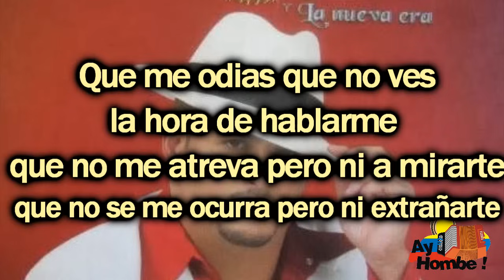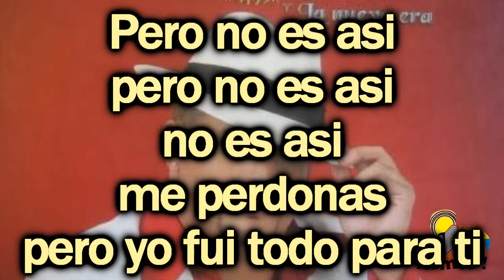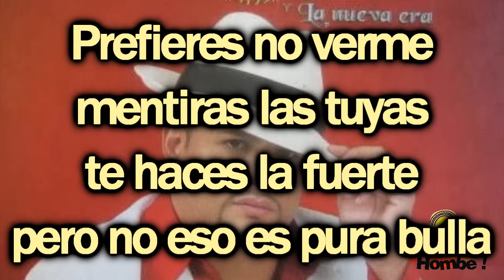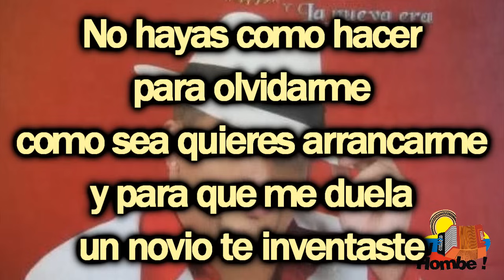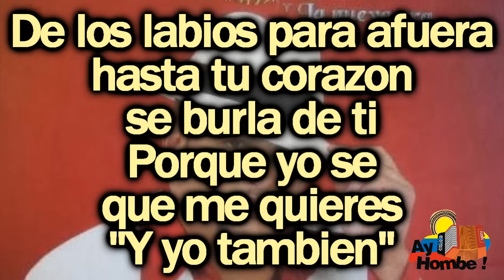De los labios para afuera- Nelson Velasquez (Con Letra HD) Ay Hombe!!!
Titulo: De los labios para afuera
Voz: Nelson Velasquez
Acordeon: Emerson Plata
Compositor: Wilmar Bolaños
Ritmo: Paseo
Album: La Historia Continua
Año: 2005

Voz: Nelson Velasquez
Acordeon: Emerson Plata
Compositor: Wilmar Bolaños
Ritmo: Paseo
Año: 2005

Letra:

Maldices mi vida
maldices la hora
en que me entregaste este amor
que te mata ahora

Que me odias
que no ves la hora de hablarme
que no me atreva pero ni ha mirarte
que no se me ocurra pero ni extranarte

De los labios para afuera
cosas feas dices tu de mi

Pero no es asi
no es asi me perdonas
pero yo fui todo para ti

Hasta tu corazon se burla de ti

Tu prefieres no verme
mentiras las tuyas
te haces la fuerte
pero no eso es pura bulla

No hayas como hacer para olvidarme
como sea quieres arrancareme
y para que me duela
un novio te inventaste

No te acuerdas cuando te morias
y vivias por mi
reconoce que fui todo
todo para ti

groserias dices tu de mi

Por que yo se que me quieres

HD
Clasicos
Grandes Exitos
Festival Vallenato
Otros artistas vallenatos:
Diomedes Diaz
Jorge Oñate
Poncho Zuleta
Rafael Orozco
Silvio Brito
Ivan Villazon
Beto Zabaleta
Miguel Herrera
Ricardo Maestre
Raul Brito
Adanies Diaz
Alfredo Gutierrez
Alejo Duran
Luis Enrique Martinez
Colacho Mendoza
Binomio de Oro
Los Pechichones
Juntos
Romualdo Brito
Sentimiento
Adolfo Pacheco
Adriana Lucia
Armando Moscote
Anibal Velasquez
Beto Villa
Calixto Ochoa
Carlos vives
Elias Rosado
Freddy Peralta
Enrique Diaz
Emiliano Zuleta
Felipe Pelaez
Peter Manjarres
Silvestre Dangond
Farid Ortiz
Gustavo Gutierrez
Hermanos Sarmiento
Jairo Serrano
Jorge Luis Ortiz
Joaco Pertuz
Jorge Celedon
La Pandilla
Lisandro Meza
Las Estrellas Vallenatas
Los Embajadores
Los Inquietos
Los Gigantes
Los Fantasticos
Los Playoneros
Luis Miguel Fuentes
Paseo
Paseos Romantico
Vallenato
Colombias
Colombianas
Chidas
Vallenato con Letra
Monterrey
Diomedizate